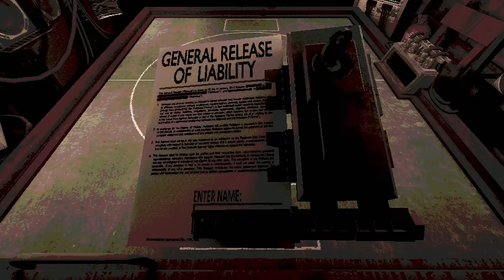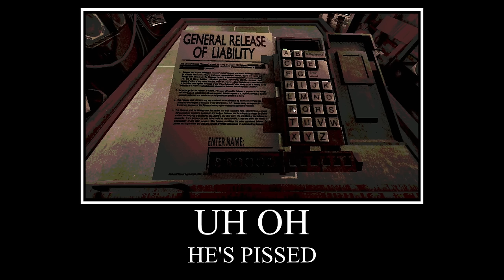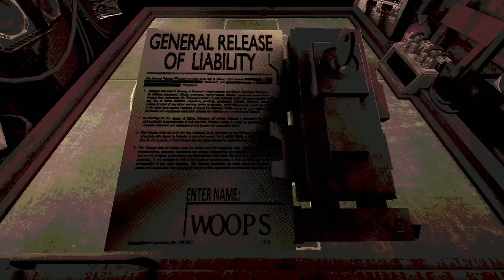woops vs. BUCKSHOT ROULETTE UPDATE!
really cool update!! expect a multiplayer video when the next update drops!

Click ▼